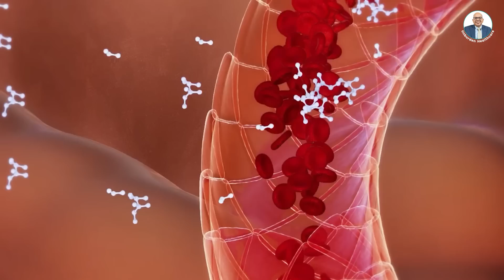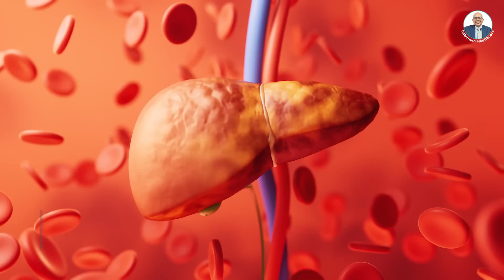Effects of Alcohol on Our Body | Dr Sanjay Arora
What are the actual risks of that seemingly harmless glass of wine? Can alcohol impact you in unexpected ways? In this video, we address common misconceptions and reveal the hidden dangers of even moderate drinking. If you're interested in uncovering the truth about alcohol and making informed decisions about your health, this video is essential viewing.

Join us as we explore the real effects of alcohol consumption and why avoiding it might be one of the best choices you make.

0:00 -  Introduction
1:51 - Alcohol's Impact on Our Gut
2:58 - Alcohol's Impact on Our Liver
3:40 - Alcohol's Impact on Our Brain
4:40 - Alcohol's Impact on Our Mental Health
5:09 -  Cancer Risk from Alcohol
5:34 - Warning Labels on Alcohol
6:16 - Risk Factors of Alcohol
6:35 - Conclusion